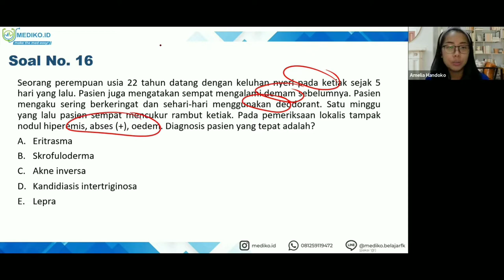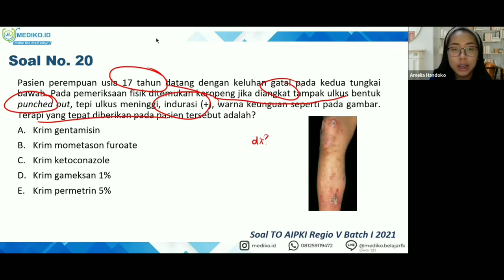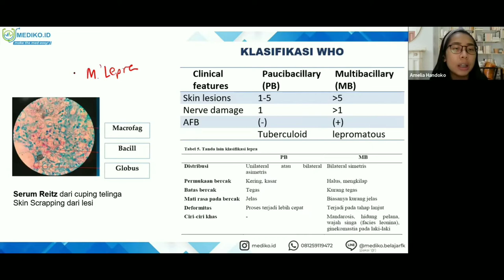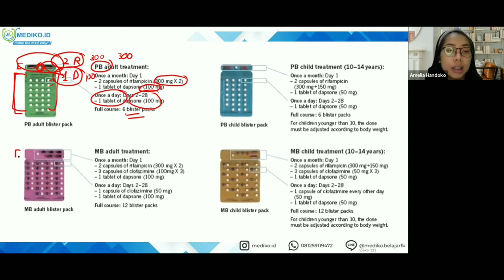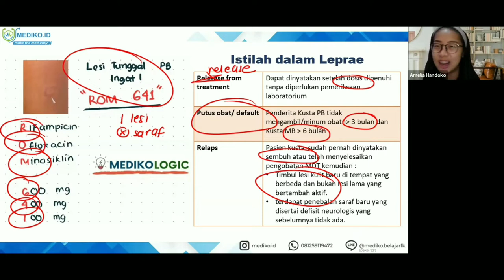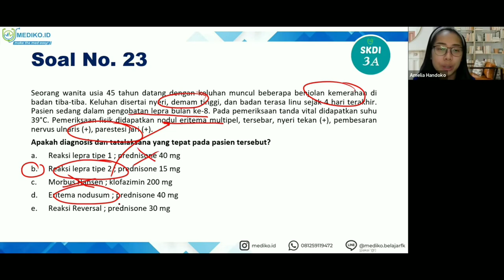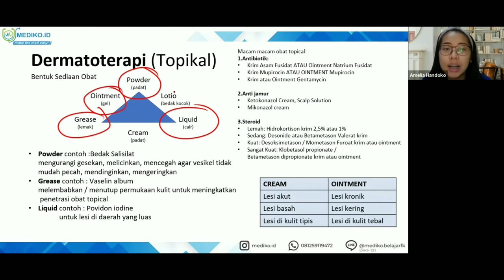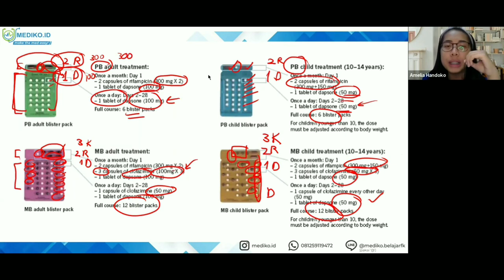#6 Bimbingan UKMPPD Kulit dan Kelamin (DermatoVenerologi) - Materi Kedokteran dan Kesehatan